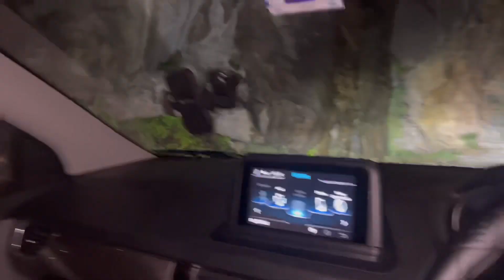Stuck in landslide 😰 spend whole night driving 😵‍💫@DawnToDuskExplorer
Trip got little rough with bad road and landslides but we decided to drive whole night to reach our destination.